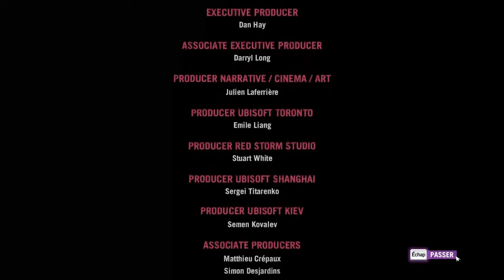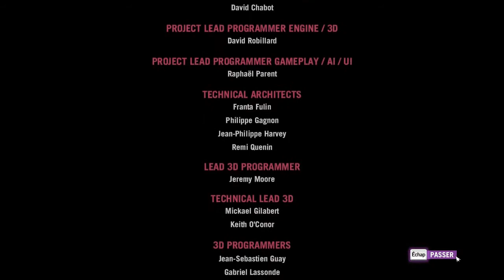OuraMost | Let's Play | Far Cry 4 | Épisode 31 : The end..